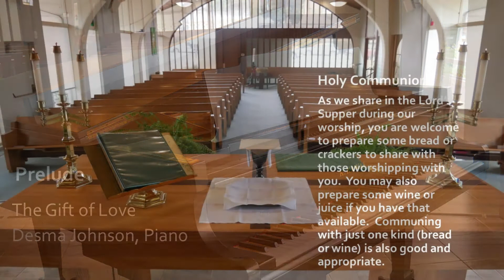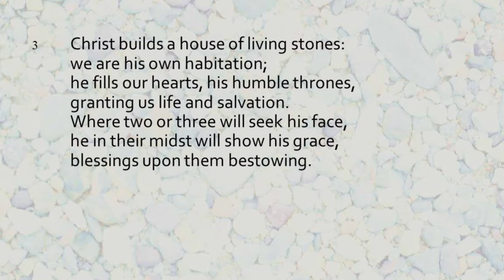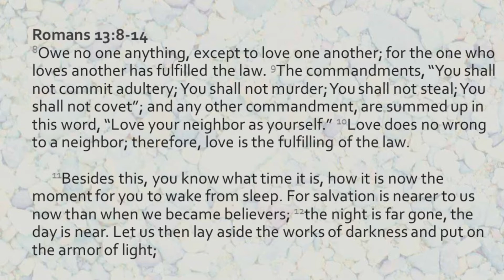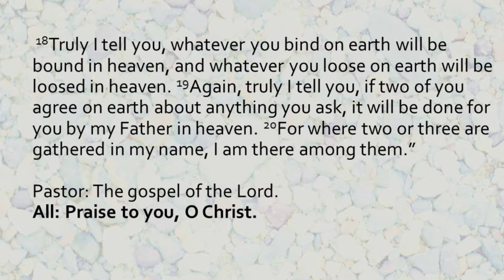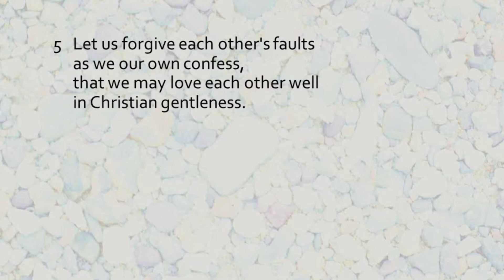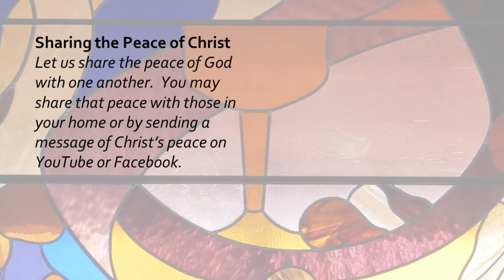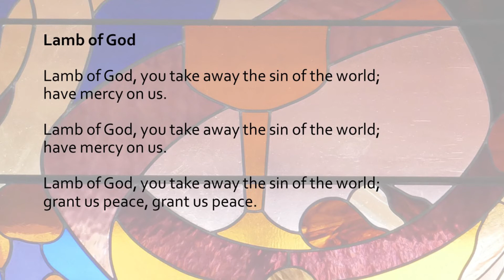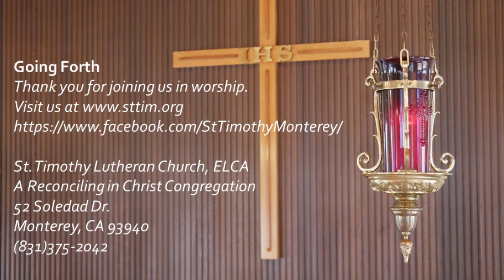"Right, Wrong, or...?" Worship for Sunday, September 6, 2020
Would you rather be right or wrong? What if there is another option? Join us for worship with Pastor Clark Brown, Desma Johnson, Ida Barber, and Thompson Lange.

St. Timothy Lutheran Church, ELCA
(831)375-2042